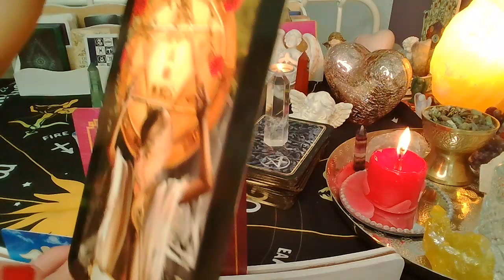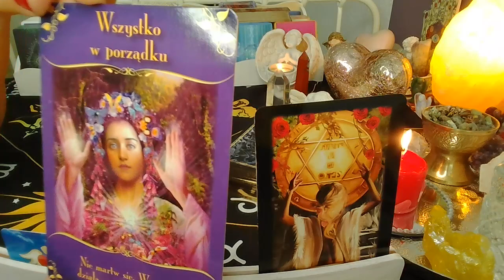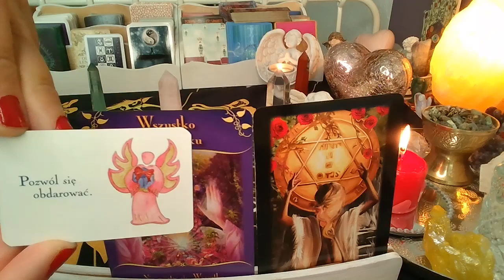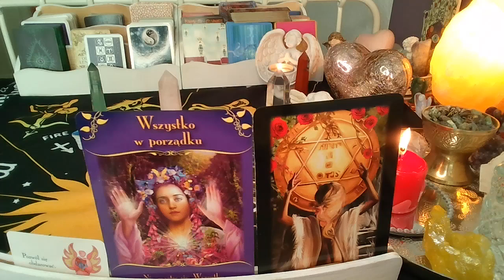ORAKEL❤️PORADA MILOSNO-ANIELSKA❤️8-14.8.2022❤️Karty TAROTA i ANIELSKIE❤️ wrozby porady magia❤️